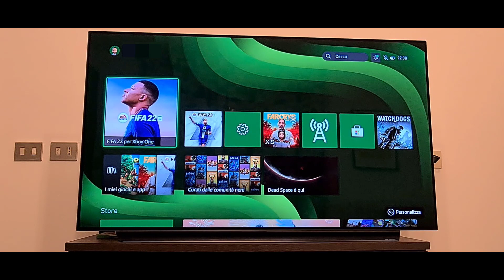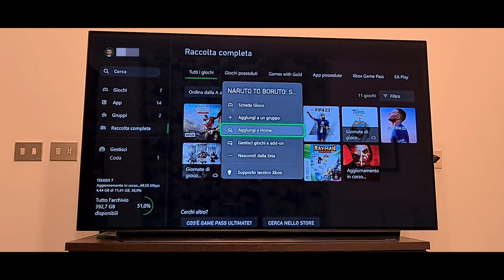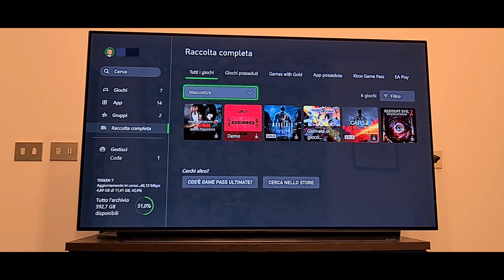Eliminare giochi XBOX inutilizzati dalla propria raccolta completa | GiovaTech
Video guida su come eliminare uno o più giochi inutilizzati dalla propria raccolta di giochi della console Microsoft XBOX.

BINANCE:
Vuoi entrare a far parte del mondo delle Criptovalute? Registrati gratuitamente a BINANCE e inizia a guadagnare con il trading